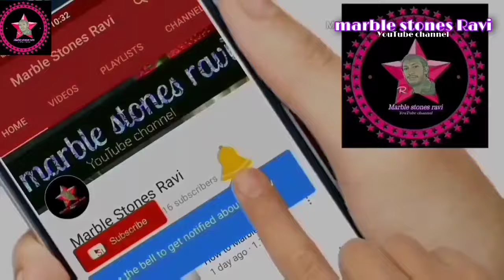Floor tiles design cutting in marble stonesRavi